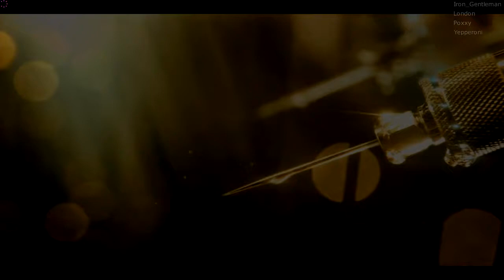Deus Ex Human Revolution MultiPlaythrough Part 2 - Tutorial and Sarif Industries.mp4